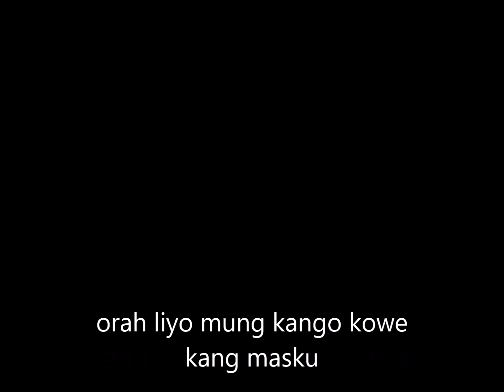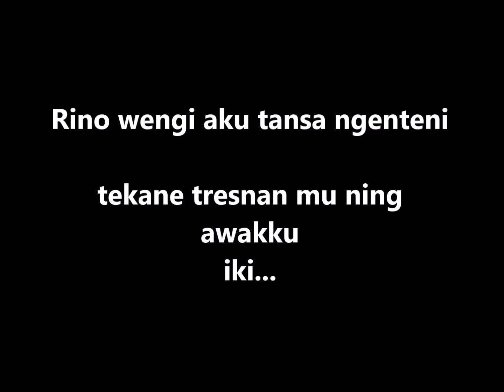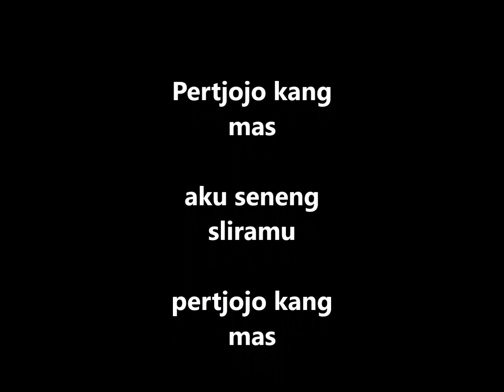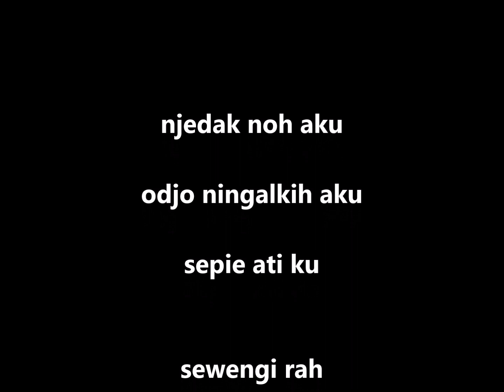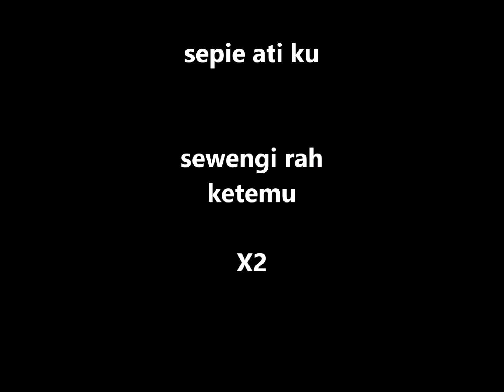pingin ketemu indah onny lyrics